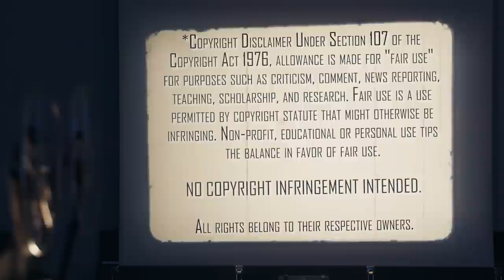Where Eagles Dare (1968) | Movie Reaction | First Time Watching | A Girl In Every Wood Shed!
Thanks to Grandaddy Dudester with the Special Request! We both check out the WWII Spy Flick Where Eagles Dare (1968). Here's our reaction to our first time watching.

Our Mailing Address:
100 24th St West Ste 1 #3072
Billings, MT 59102